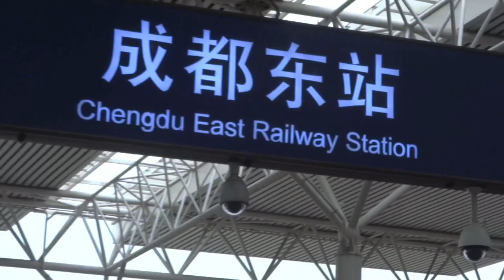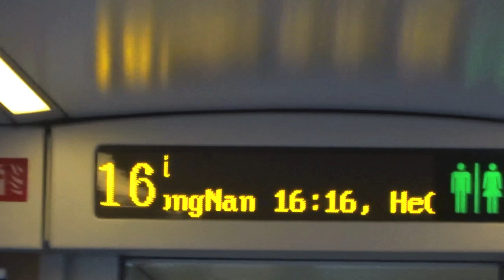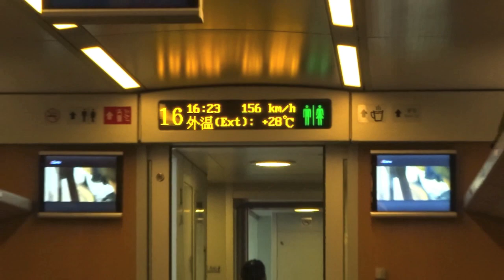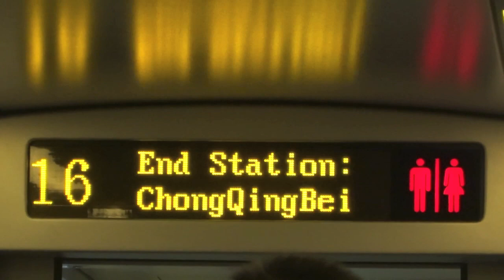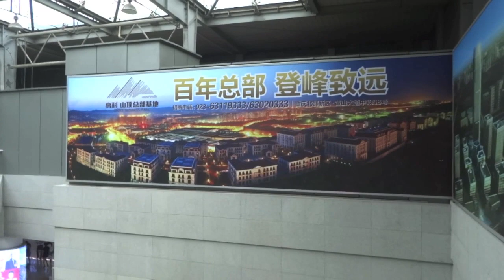CHINA HIGH SPEED TRAIN TO MEGA-CITY CHONGQING, “2014 SOLOAROUNDWORLD IN 25 DAYS”, PAUL HODGE, Ch 115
For all the HD Video Chapters of Paul's great November 2014 HD Video Book, “SOLO AROUND WORLD IN 25 DAYS, SEPT 5 - SEPT 30, 2014”,

"SOLOAROUNDWORLD" YOUTUBE
CHANNEL ANALYTICS TO DATE:
4,004,302 + MILLION HITS AT 280,000+ A MONTH !
4,879,913 + MILLION MINUTES WATCHED !

Chapter 115 is one of 128 Chapters of Paul Hodge's incredible "ground breaking" November, 2014 High Definition (HD) Video Book, "2014 SOLO AROUND WORLD IN 25 DAYS, SEPT 5 - SEPT 30, 2014”. This fantastic HD video focuses on Paul’s high seed train trip to China mega-city, Chongqing and his passage through the Chongqing North Railway Station to catch a taxi to his hotel. This high speed train adventure was the seventh of nine world train trips Paul took on his 2014 Solo Around The World 25 Day Adventure. The trip covered 194 miles in about 2 hours and 25 minutes and cost about $ 20.00 one way.

As with Chengdu, Westerners have little knowledge of Chongqing even though Chongqing is one of the biggest municipalities in the world with over 28,000,000+ people. Built on mountains and bluffs bordering the Yangtze and Jialing rivers, Chongqing is called the "mountain city" and "city on rivers". Chongqing has a unique landscape of mountains, rivers, forests, springs, waterfalls, gorges, and caves. The City has more than 100 days of fog per year and, thus, is also known as “Fog City”. With the world’s biggest dam “Three Gorges Dam” nearby, Chongqing will have an almost unlimited supply of cheap energy to support its growing economy. Not only is the Chongqing area the largest producer of motorcycles in China but also it has attracted a lot of foreign direct investment by many multinational corporations such as Ford, Mazda, HSBC, Citibank, Deutsche Bank and Walmart. Chongqing is one of China’s major inland ports. Since it sits at the juncture of the Jialing and Yangtze Rivers, the city’s port serves not only as berth for many tourist ships traveling the Yangtze River “The Golden River” but also bulk transport of raw minerals and containerized goods provide the majority of the river traffic. The Chongqing area is one of China’s largest producers of iron, steel and aluminum, and it has some of the largest deposits in China of rare metals and inland natural gas. Since Chongqing was rated as one of the top ten worst cities in the world for air pollution, the city is aggressively addressing this challenge in its drive to become one of China’s major emerging modern mega-cities. For example, to combat harmful auto emissions, Chongqing has constructed China’s first massive urban monorail system which transports millions of people a day.

Paul’s HD Video Book "2014 SOLO AROUND WORLD IN 25 DAYS, SEPT 5 - SEPT 30, 2014” is a “first” on YouTube because: 1) Paul utilizes a highbred documentary filmmaking Cinéma Vérité style to document the extreme physical and logistical challenges in exploring solo around the world, 2) Paul’s HD video series is the “first ever” published on YouTube to include 128 detailed HD video chapters and 16+ hours of edited, original HD film taken by Paul Hodge from  all over the world and 3) Paul's HD video book is Paul's fifth video book published on YouTube. By providing viewers with such incredibly detailed HD videos and fresh commentaries, author  Paul Hodge shows what it realistically takes to plan and successfully execute the life changing "bucket list" achievement of adventuring solo around our wonderful Planet Earth.

Paul is one of the few people in this World to have explored and adventured around our planet five times in the last six years!! In addition to his September, 2014 SoloAroundWorld adventure, Paul’s fourth 24 day solo around the world adventure was in November, 2013 (See Trailer his third 47 day solo around the world quest was in June, 2012 (See Trailer His second 24 day solo quest ended November, 2011 (See Trailer v=irJ4Wn13SZo ) and his first world exploration was for 7+ months ending July 2008 (See Trailer

Paul’s Hodge’s sixth SoloAroundWorld adventure will start October, 2015 and will follow Paul’s February 2015 coverage of Rio Carnival 2015.

Paul's HD video book, “2014 SOLO AROUND WORLD IN 25 DAYS, SEPT 5 - SEPT 30, 2014” is intended to encourage you, the viewer, to “seize the day" and venture out into our fantastic World to achieve your "bucket list" adventures and dreams.